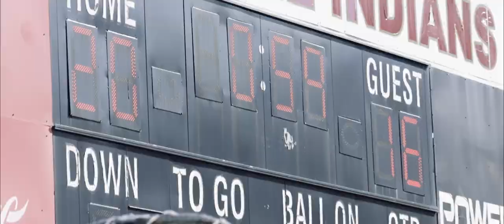UYFA 6U CHAMPIONSHIP GAME MCADORY VS PELL CITY.